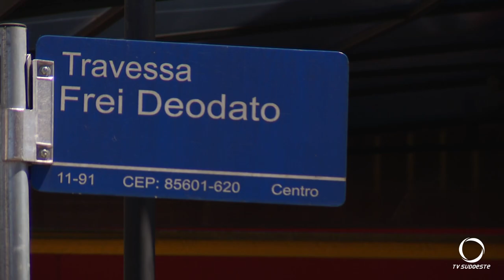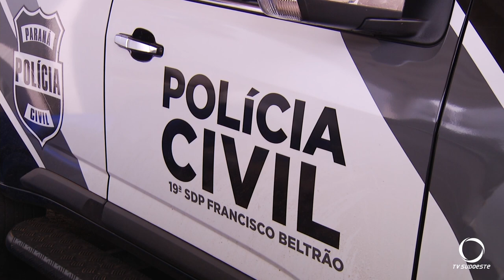Polícia encontra arsenal de armas no centro de Beltrão